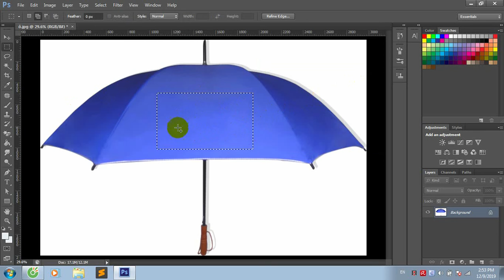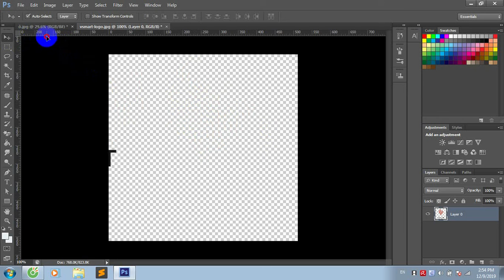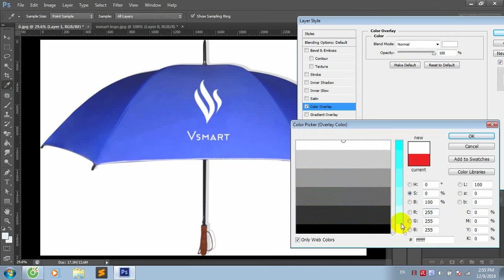Đổi màu logo, Xóa logo, Làm trong suốt nền logo bằng Photoshop